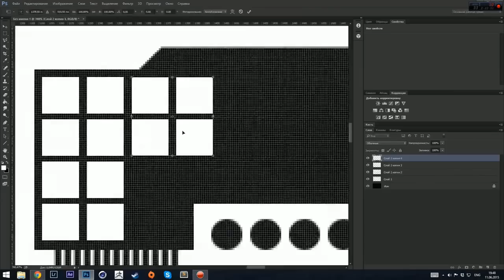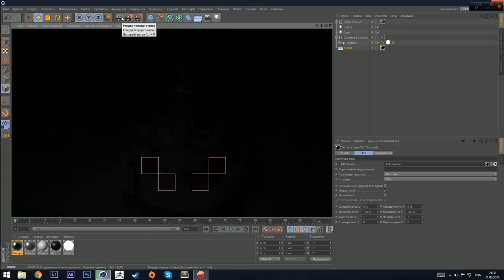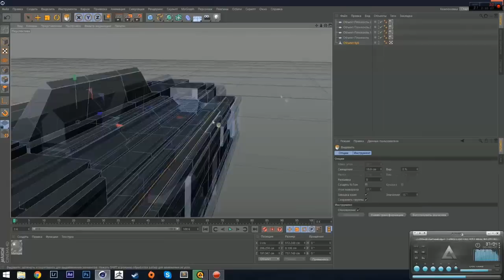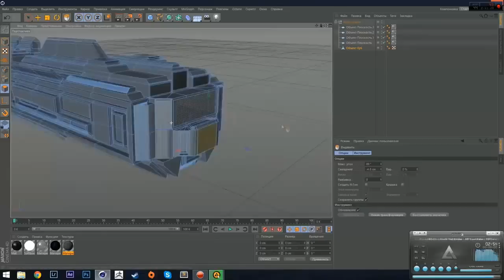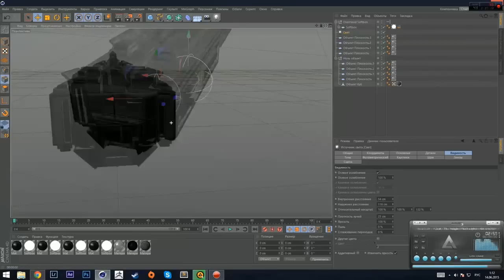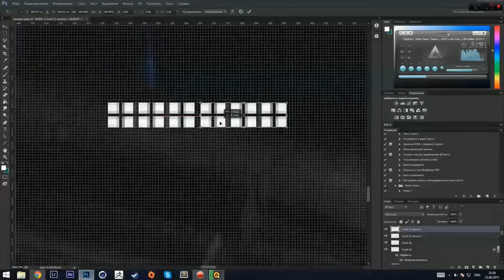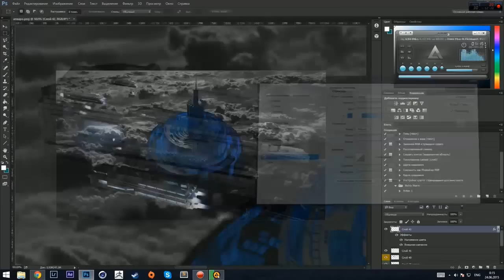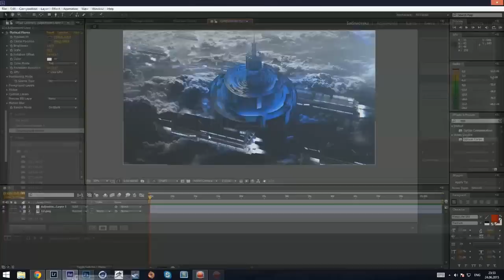Sci-Fi Landscape - 3D Speed art (Cinema4D, Photoshop) | CreativeStation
CreativeStation Team